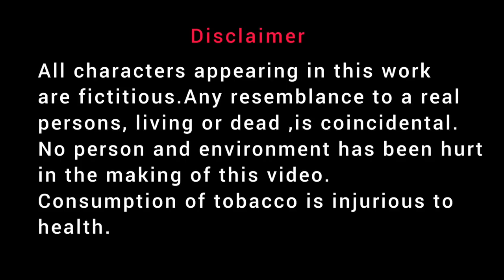Y A P O M - Short film on mysterious beliefs || ARUNACHAL SHORT MOVIE || KING KALING PRODUCTION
King Kaling Studios
    presents
   Y A P O M
One of the most famous mysterious beliefs
Directed by Sorang Tadar

Attribution format :: ‘Signal to Noise ’ by Scott Buckley - released under CC-BY 4.0.

Editor & Screen play - Maga Kaling
Casts:
Bojesh Soki , Maga Kaling, Rei Tavom , Mingma Paffa, Regom Gamey, Igam Basar, Sorang Tadar.

Special thanks to Dr. Ganguva Murtem & Himalayan University.

Edited in Real me 7 android phone .